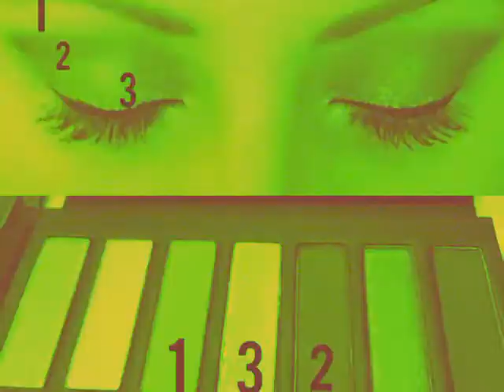KDB BEAUTY SHOP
A COLLECTION OF BEAUTY PRODUCTS BY YOUNIQUE VISIT KDBBEAUTYSHOP.COM